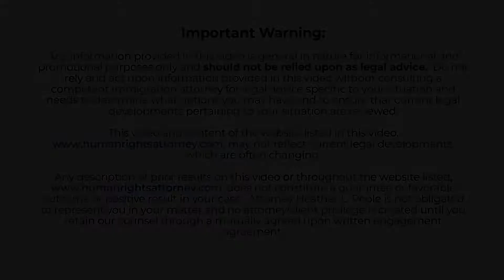FAQ Deportable for a Marijuana Conviction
In "FAQ: Deportable for a Marijuana Conviction?", Immigration Attorney Heather Poole discusses common ways marijuana use, admission, arrest, or conviction could lead you into immigration hot water. Immigration Attorney Heather discusses drug abuse, trafficking, and controlled substance grounds in the INA that affect an immigrant's ability to obtain a green card or entry into the US, the waiver for drug use, discretion in waiver cases, the types of drugs that can be waived, and the NIV waiver for non-marijuana convictions.

For more info on deportation consequences of drug use and marijuana use, as well as complex marriage-based immigration and family-based immigration, check out

Like our video if you would like to see more.